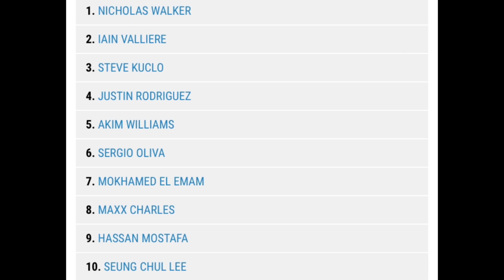Analisi finale Arnold Classic 2021